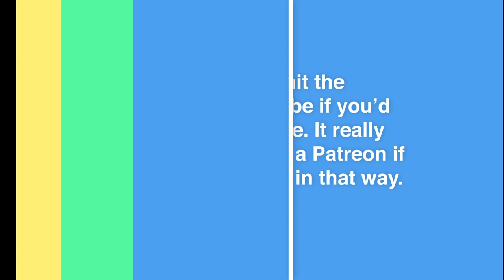Todd Talks About... Internet Gaming Maxims!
Watch my latest video, "DM Tips: Designing a Random Encounter System for your Dungeons & Dragons Hexcrawl", at
Evil characters, planned TPKs, DMPCs, oh my! I'm talking about internet gaming maxims, those common bits of advice that are sometimes true but maybe not always and how to approach them when you go looking for advice.

Any gaming principle that you hold to be absolutely true? Any one that most people find true that you disagree with?